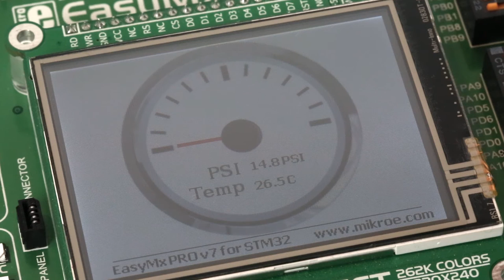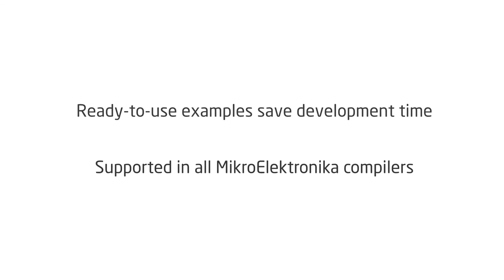Manometer click - Example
Manometer click is an add-on board with a piezoresistive silicon pressure sensor. The onboard Honeywell HSCMAND060PA3A3 module has an industry-leading, extremely high accuracy of ±0.25%FSS BFSL. An absolute pressure range from 0 to 60 PSI makes it suitable for a variety applications. Beyond the measurement range, the sensor has a high burst pressure threshold, resulting in increased reliability. The barbed port accepts 4.93 mm (0.19”) tubing. Manometer click communicates with the target board MCU through the mikroBUS™ I2C interface (SCL, SDA). Manometer click uses a 3.3V power supply.